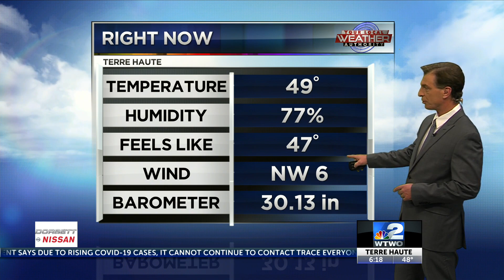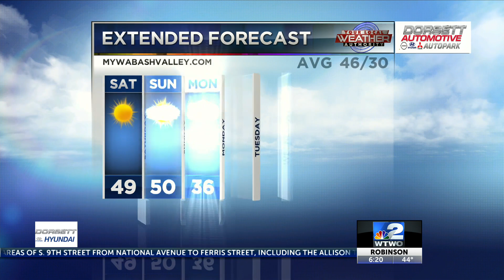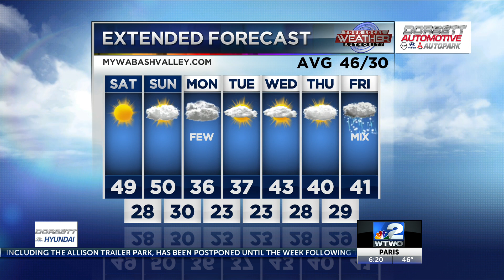6pm Weather 11-27-20